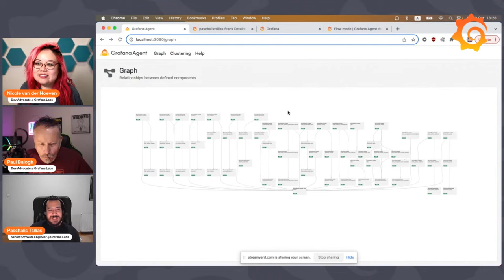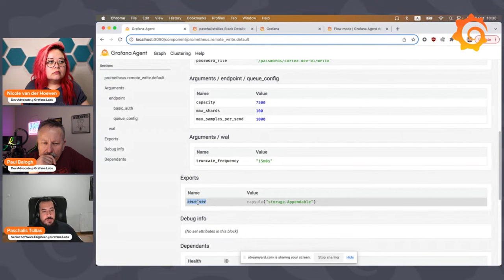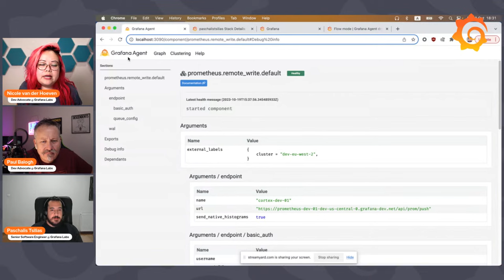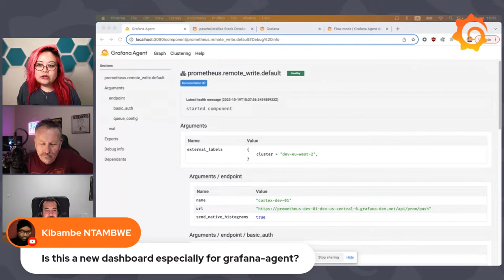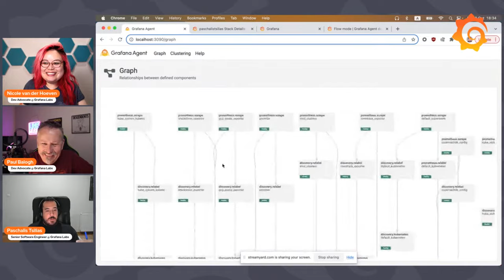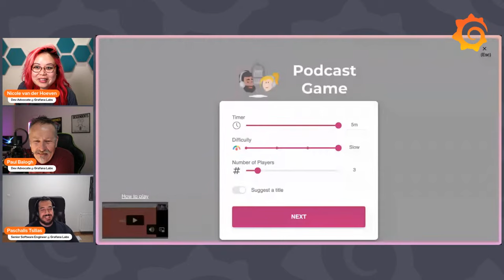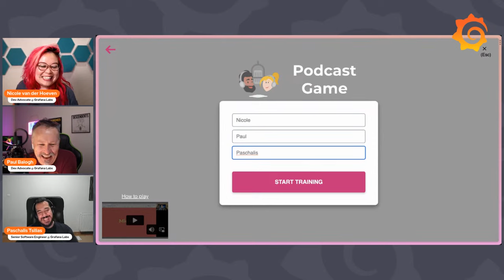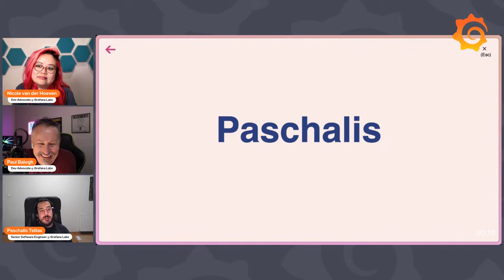What is Grafana Agent? (Grafana Office Hours #16)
What is Grafana Agent? Senior Software Engineer Paschalis Tsilias tells us about what telemetry collectors do, why they're useful, what you'd have to do without them, and how to get started with Grafana Agent. He is joined by Developer Advocates Nicole van der Hoeven and Paul Balogh.

TIMESTAMPS
00:00:00 Introductions and announcements
00:04:04 What is Grafana Agent?
00:07:20 What is a telemetry collector?
00:09:53 Question: Is Agent a specialized version of the OTel collector?
00:11:54 Difference between Agent and other telemetry collectors
00:16:08 Alternatives to using Agent
00:18:53 Question: How can you forward messages from Promtail logs to Kafka?
00:21:39 Flow mode vs. static mode - what's the difference?
00:28:40 Directed Acyclic Graph of components from Agent
00:34:09 Installation options for Grafana Agent
00:35:49 Question: When will the cluster mode for Grafana Agent be production ready?
00:37:54 Other options to scale Grafana Agent horizontally
00:39:36 How to get the DAG UI from Agent
00:41:56 Performance considerations for Grafana Agent
00:43:16 Metrics Endpoint on Grafana Cloud vs. local Grafana Agent
00:47:17 Continuous profiling support via Pyroscope in Grafana Agent
00:50:10 The future of Grafana Agent
00:55:04 Five-minute summary of everything in this episode